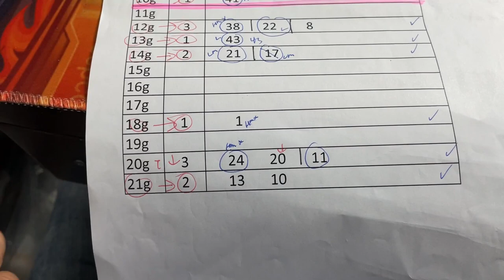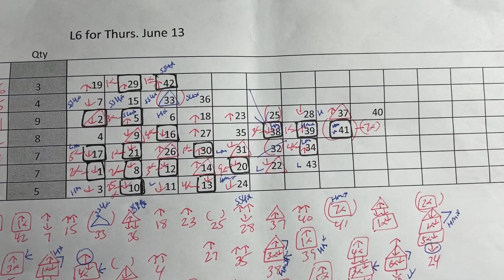My ロト6 prediction for Thurs. June 13, 2024-My prediction captured 4/6 plus the bonus.